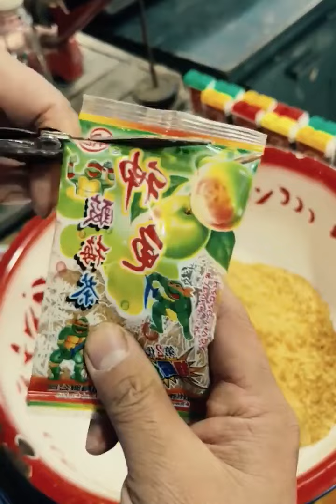Seeing this, do you think of the pig food cooked when I was a child, childhood memory snacks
Seeing this, do you think of the pig food cooked when I was a child, childhood memory snacks, nostalgic snacks, childhood snacks